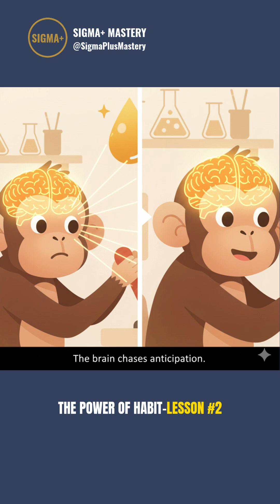CRAVING CREATES HABITS ⚡🔥| THE POWER OF HABIT | LESSON 2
🎯 Why is it so hard to skip dessert 🍪… or quit smoking 🚬… even when you know you should? It’s not the reward itself—it’s your brain craving the anticipation of it.

📖 In this short, we’ll dive into the fascinating science of craving. You’ll meet Julio 🐒, a monkey in a neuroscience experiment whose brain lit up—not when he got his favorite blackberry juice—but the moment he expected it. That anticipation is the engine of every habit you have.

When the reward didn’t come, Julio got frustrated and mopey—just like we do when we skip our daily cookie. That’s how cravings lock habits in place, whether good or bad. But here’s the secret: craving can also be used to build positive routines, like exercise, by learning to crave the endorphin rush or sense of accomplishment afterward.

💡 Key ideas covered:
1️⃣ Why craving, not the reward, powers habits
2️⃣ The neuroscience of anticipation 🧠
3️⃣ How craving makes good habits stick too

👉 This is Lesson 2 in our The Power of Habit Shorts series — actionable insights on the science of habit formation.

📚 This is part of our Playlist: Mind Power & Motivation: Unlock Success, Discipline & Influence 🧠💥—the ultimate guide to transforming your mindset, building habits that stick, and creating unstoppable success.

👉 Don’t miss the other lessons for the complete framework.